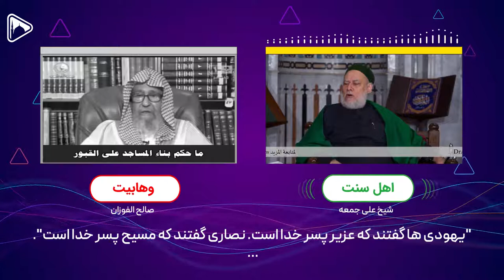مقایسه دیدگاه وهابیت و اهل سنت در بنای بر قبور